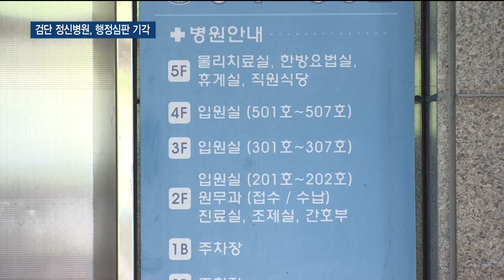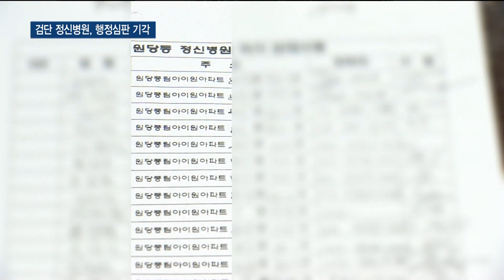검단 정신병원, 행정심판 기각…주민 "환영"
[티브로드인천 김지영 기자]

[기사내용]

김다솜 앵커)
대한의사협회가 정신병원 개원을 불허한 서구청을 상대로 청구한 행정심판이 기각됐습니다. 병원 개원을 반대해온 주민들은 즉각 환영 입장을 밝혔습니다. 보도에 김지영 기자입니다.

리포트)

대한의사협회가 서구청을 상대로 행정심판을 제기한 건 지난 9월.

서구청이 신규 정신병원 개설을 불허하자 행정심판을 청구했습니다.

심판 위원들은 서구청의 손을 들어줬습니다.

행정심판위원회는
해당 병원이 개원을 신청할 당시
급식시설과 조제 시설 등이 기준 미비 상태였다는 점을
기각의 핵심 사유로 판단했습니다.

위원들은 또 정신병원 개설이
공익에 끼칠 영향도 우려한 것으로 알려졌습니다.

행정심판이 진행된 28일 오후에도
시청 앞에서 항의 집회를 진행한 주민들.

[ 전원철 / 원당금호2차 입주자대표회장 ]
"아이들의 통학길에 정신병원 결사반대! (결사반대! 결사반대!)

행정심판이 기각됐다는 소식이 알려지자
즉각 환영의 뜻을 밝혔습니다.

[ 김 현 / 원당풍림아이원아파트 입주자대표회장 ]
"우리 아이들 당연히 안심이 되죠. 우리 아이들이 정말 기뻐할 겁니다. 각 아파트 게시판에 우리가 승소했다고 붙이고 방송도 할 것입니다. 그리고 우리 아이들을 어른들이 지켰다고 떳떳하게 이야기할 것입니다."

해당 병원은 지난 7월 초, 서구보건소에
59병상 규모로 정식 의료기관 개설 허가를 신청했습니다.

하지만 초등학교 인근에 정신병원이 입주한단 소식에 주민들은 크게 반발했고, 한 달 뒤 서구청은 신규 병원 개설을 불허했습니다.

서구청의 결정에 대해 대한의사협회는
이재현 서구청장을 직권 남용 혐의로 검찰에 고발하는 한편
행정심판을 청구했습니다.

하지만 이번 행정심판이 기각되면서
대한의사협회가 추가로 행정소송을 제기할지 여부에도 관심이 쏠리고 있습니다.